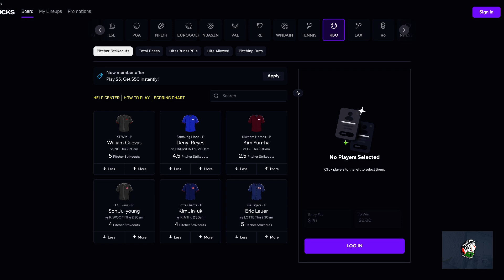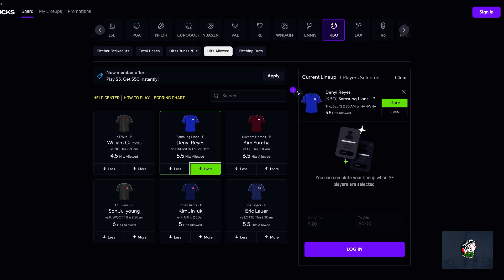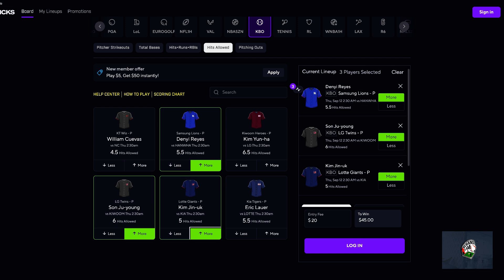Prize Picks Props KBO September 12th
Prize Picks KBO Picks for September 12th

Early Access to personal picks, additional slips from different platforms

GET A MONTH FREE OF THE DISCORD IF YOU JOIN DG FANTASY THROUGH MY LINK
SEND ME A SCREENSHOT OF PURCHASE